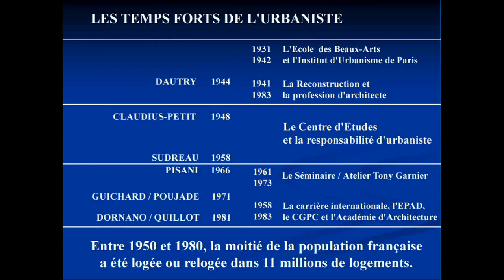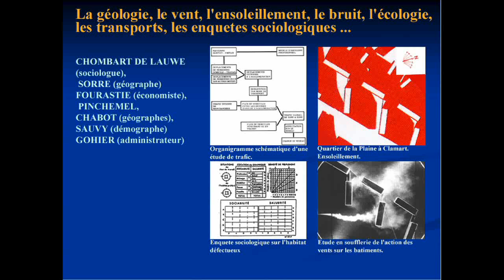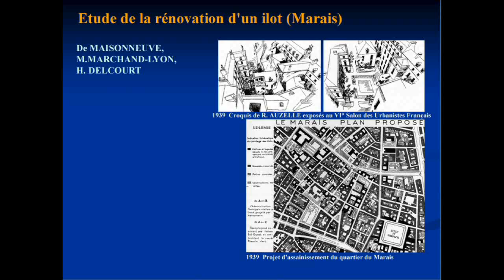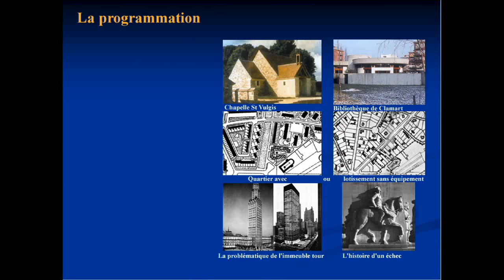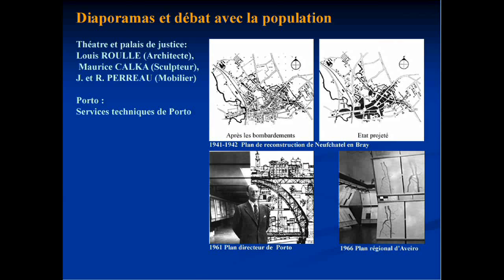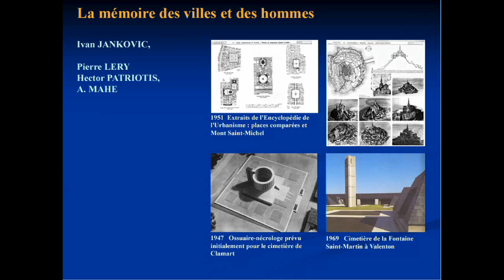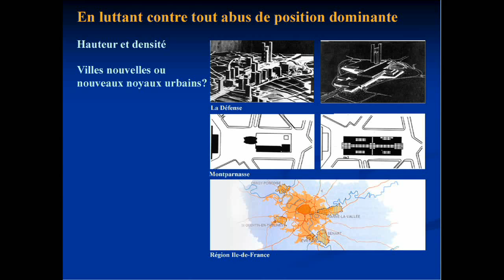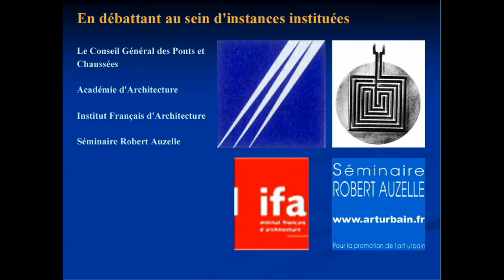L'enseignement de Robert Auzelle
Enseignement de Robert Auzelle - Art Urbain.fr